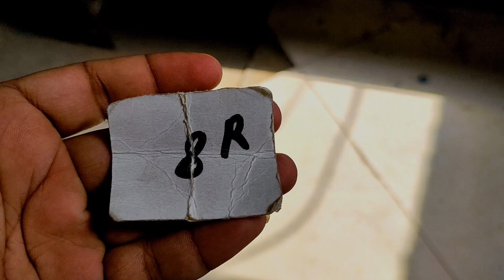Blu Smart Id band जॉब का इंटरव्यू कहा होता है Sari Jankari Driving Job Daly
Booking
Bus ride
Kese ola me gadi lgaye
Kese ola me drive kare
Kitna kaam hota h ola or uber me
Taxi job
Taxi cab
Taxi earning
Live taxi erning
Transport tv video s
Ola drivers
Uber drivers
Rapido drivers
Blusmart drivers
Lithium driver's
MNC Company Driver's
All Indian Drivers
Hindustan Drivers
Truck drivers
Aoto drivers
Train drivers
Job less
Job
New job
Drivers job
Delhi NCR Job
Mumbai drivers
Maharashtra drivers job
Maharashtra ola Uber
Uttarakhand drivers
Uttar pradesh drivers
Pankab driver's ola Uber
Pankab drivers
Haryana drivers
Haryana ola Uber driver
Kerla drivers
Jammu kashmir drivers
Madhya pardesh drivers
Madhya pardesh ola Uber drivers
Bihar drivers
Bihar ola Uber driver
Kolkata drivers
Kolkata ola Uber driver
All Worlds Drivers
Dubai drivers
Dubai's Uber drivers
Dubai Uber karim drivers